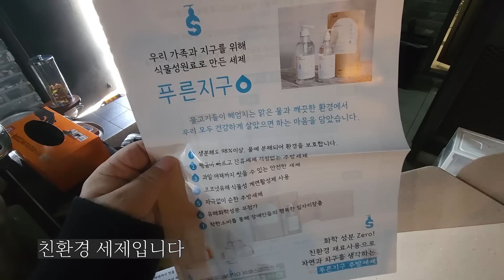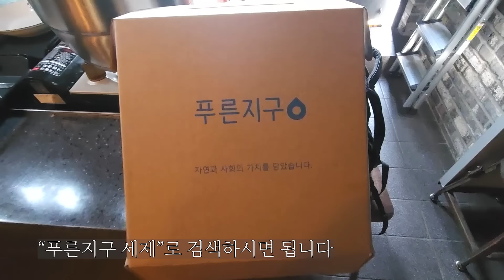[김어준의 겸손은 힘들다 뉴스공장 금요미식회] 오직 김어준 공장장을 위한 대파육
2개월 전 유시민 작가의 레서피로 선보였던 돼지대파볶음이 류근 시인에 의해 대파육이라는 별칭을 얻었습니다. 동파육에서 가져온 이름입니다. 기왕이면 동파육과 비슷한 요리를 만들어 대파육이라는 이름을 붙이는 것이 어떨까 하여 새로 레서피를 만들었습니다. 애초에 김어준 공장장이 요즘 치아가 좋지 않아 부드러운 고기를 먹고 싶다고 하여 기획된 요리입니다. 김지은 기자는 대파육을 먹으며 영화 웰컴 투 동막골의 멧돼지 사냥을 떠올렸습니다.